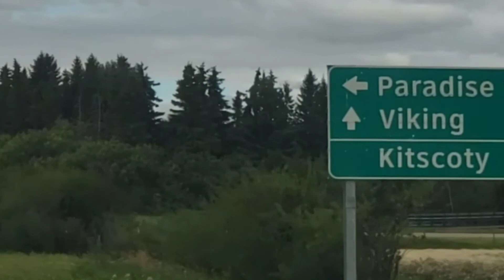RoadTrip #2 . roadtrip to paradise valley AB Canada 🇨🇦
roadtrip from lloydminster SK to paradise valley AB